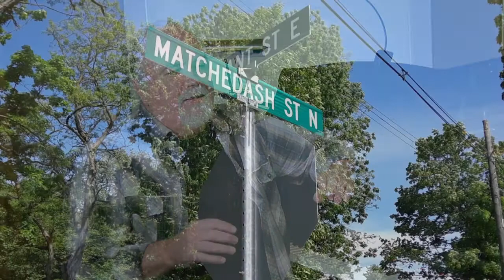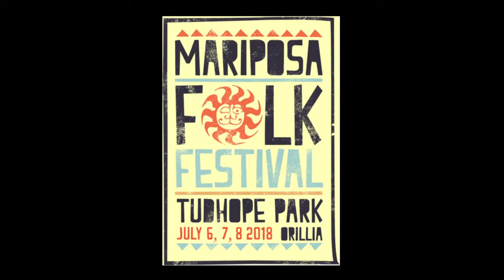Mariposa Talks 2018 - Lance Anderson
One of the longest running folk festivals in North America, the Mariposa Folk Festival is building on an amazing legacy. Mariposa is renowned for its wide range of folk/roots artists, with 100+ performances of every kind on its 10 plus stages that showcase music, dance and spoken word – but there’s lots more going on than that at the Mariposa Folk Festival! Much of the programming invites audience participation of all ages, exposing, engaging and educating patrons in folk culture.